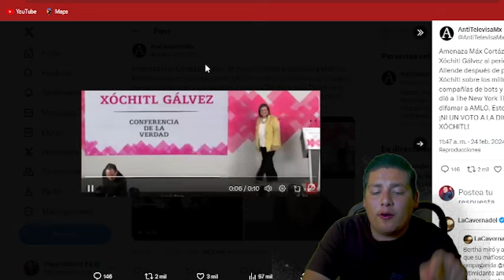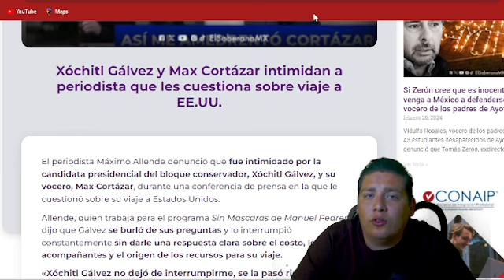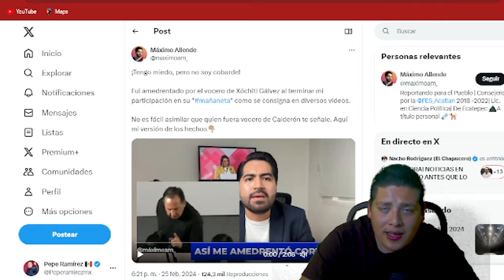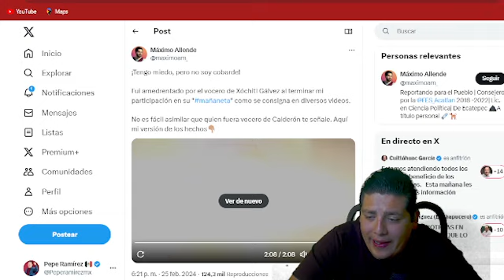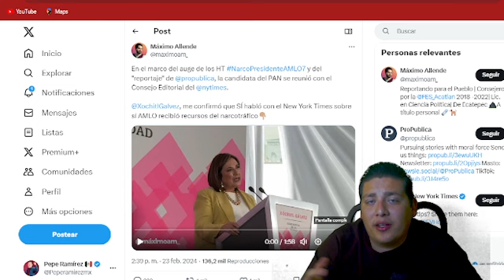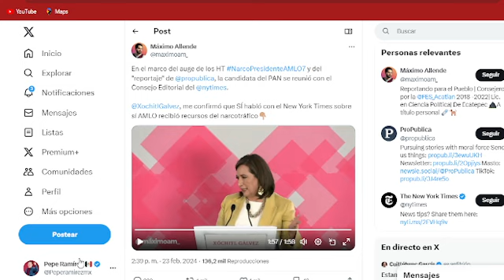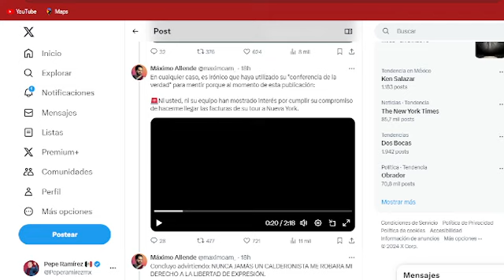VIDEO TURBO VIRAL LUNES! SE ENOJO XOCHITL ¡TODO QUEDÓ EN VIDEO!